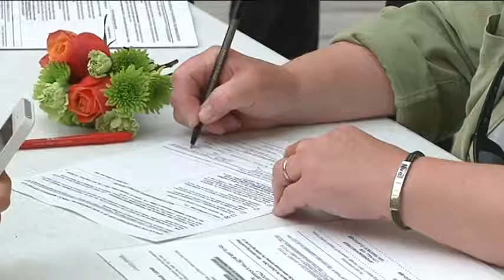JB) MORE PROP 8 WEDDINGS PKG 8PM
KRON 4 News Reporter Jeff Bush